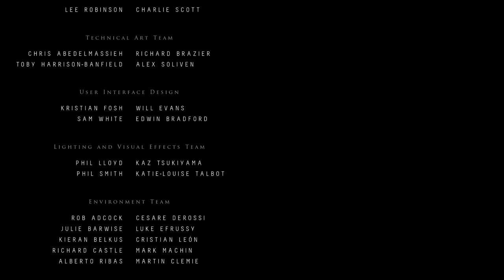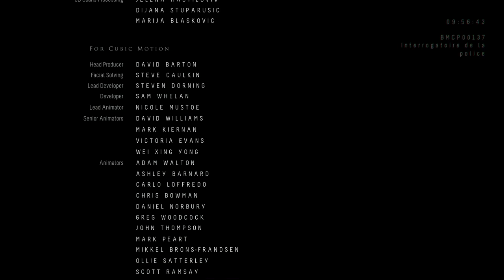UNTIL DAWN LET'S PLAY FR #7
Final de ce let's play de la peur